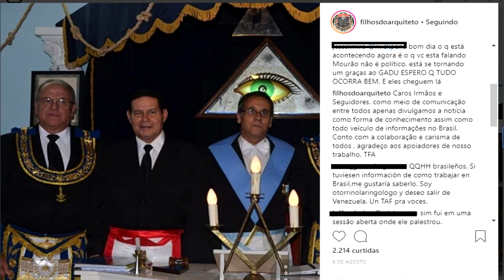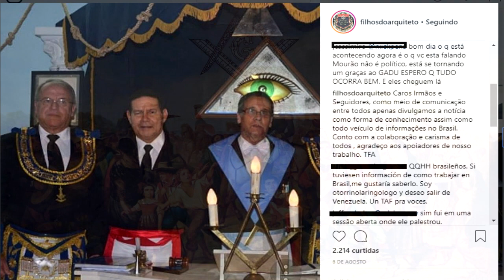[Maçonaria] - Cabo Daciolo, Jair Bolsonaro e Mourão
“No nosso governo, Nova Ordem Mundial, Illuminatti e Maçonaria, chega! Vocês vão sair da nação brasileira. A nação brasileira é do Senhor Jesus Cristo!”, afirmou.